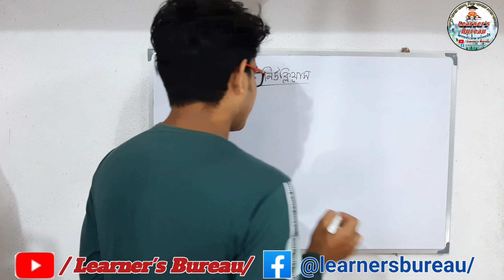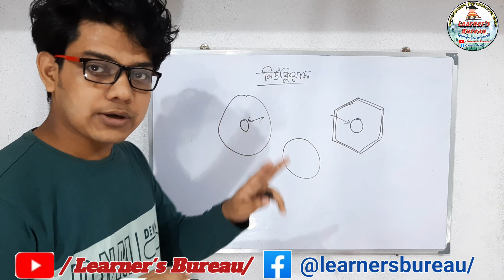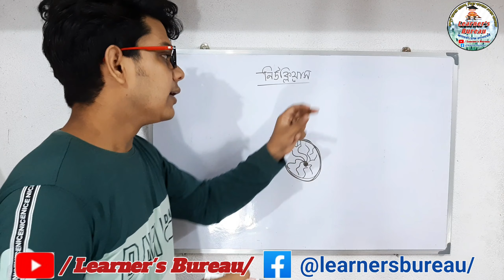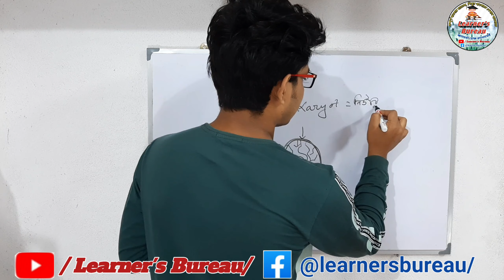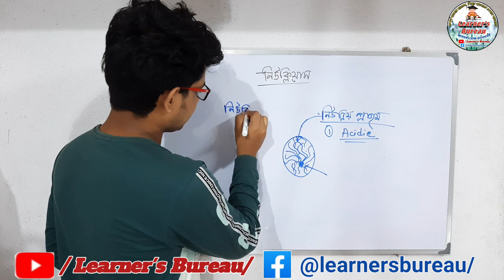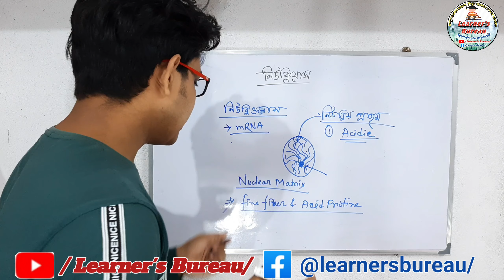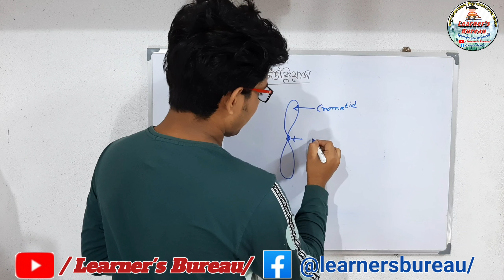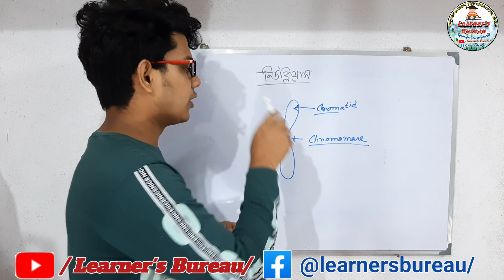Nucleus of cell | কোষের নিউক্লিয়াস | Learners bureau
Innthis video we discussed about the nucleus of cell. the structure of a nucleous consists of nucleo membrane or plasma membrane, nucleolus, chromatin fiber and acid protines. also in meta phase of cell division we ann figure out actual chromosome which comes from chromatin of the nucleus of the cell. for further details watch full video. this video is use full for upsc